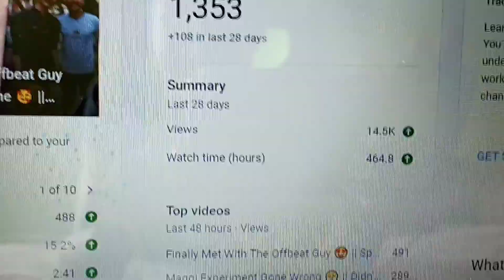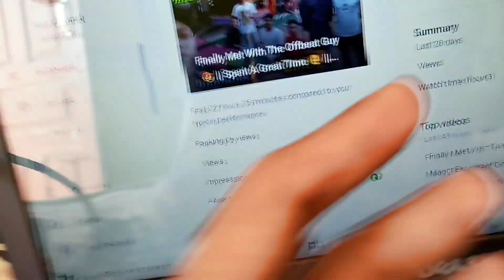Finally She Is Back Again 😂 || Bengali Lifestyle Vlog ❤️ || Bankura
🟠 About My Channel :
Hi, My Name Is Sayan & I Love To Document My Life ..I Am From Bankura And I Usually Make Bengali Vlogs Like Bengali Lifestyle Vlogs , Bengali Travel Vlogs , Bengali Motovlogs Etc . I Am A Simple Boy And I Want To Share My Lifestyle With Others To Spread Some Happiness..

🔴🟠 Topics Of My Videos :
Bengali Vlogs
Bengali Lifestyle Vlogs
Bankura Vlogs
Bengali Daily Vlogs
Bengali Motovlogs
Bengali Travel Vlogs
🟠MY HASTAGS-
💝Do Support Me Guys...
MILES TO GO WITH YOU 💕